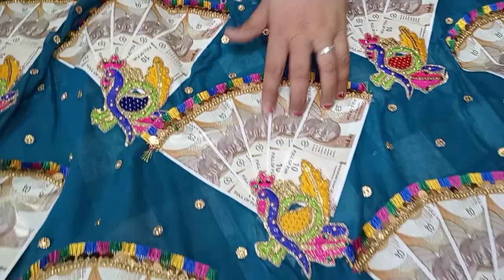मैंगो कलर की लुगड़ी का सुपर हिट डिजाइन आर्डर नंबर -9306367674